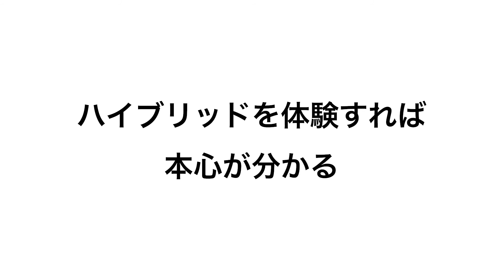Cross Century II Hybrid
Century II has the style and grace of the Classic Century, but with a bolder look and wider profile. Its signature Cross design, distinctive finishes, and balanced, weighted feel give a sense of purpose to anything you write.